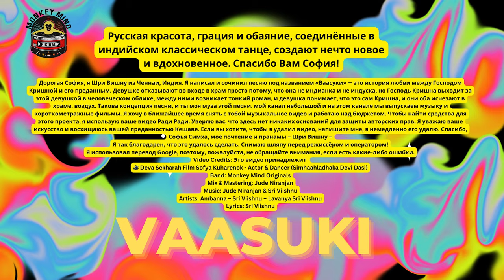Vaasuki Unofficial Music Video | Starring Sofya Simha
Video Credits: Это видео принадлежит
🎥 Deva Sekharah Film Sofya Kuharenok - Actor & Dancer (Simhaahladhaka Devi Dasi)
Band: Monkey Mind Originals
Mix & Mastering: Jude Niranjan
Artists: Ambanna – Sri Viishnu – Lavanya Sri Viishnu
Lyrics: Sri Viishnu

Namaste Sofya Simha, your journey is truly inspiring, and we are huge fans of your art! Watching you come all the way from Russia to India on a spiritual quest is heartwarming, and we adore your deep devotion to the almighty. Your 'Radhey Radhey' video perfectly aligns with the theme of our song, and we couldn't be more thrilled. We would be honored if you could create a music video for our song as well! If you come across this song, we hope you love it as much as we do. Thank you so much, Sofya!

Дорогая София, я Шри Вишну из Ченнаи, Индия. Я написал и сочинил песню под названием «Ваасуки» — это история любви между Господом Кришной и его преданным. Девушке отказывают во входе в храм просто потому, что она не индианка и не индуска, но Господь Кришна выходит за этой девушкой в человеческом облике, между ними возникает тонкий роман, и девушка понимает, что это сам Кришна, и они оба исчезают в храме. воздух. Такова концепция песни, и ты моя муза этой песни. мой канал небольшой и на этом канале мы выпускаем музыку и короткометражные фильмы. Я хочу в ближайшее время снять с тобой музыкальное видео и работаю над бюджетом. Чтобы найти средства для этого проекта, я использую ваше видео Ради Ради. Я уважаю ваше искусство и восхищаюсь вашей преданностью Кешаве. Если вы хотите, чтобы я удалил видео, напишите мне, я немедленно его удалю. Спасибо, Софья Симха, моё почтение и пранамы – Шри Вишну –
Я использовал перевод Google, поэтому, пожалуйста, не обращайте внимания, если есть какие-либо ошибки.